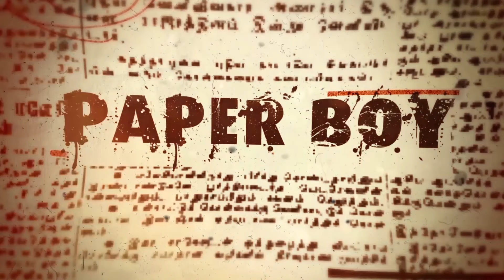ஆரணி 🌹🌹ரோஜா🌹🌹 நாடக மன்றம் | ஸ்ரீனிவாசா திருமணம் நாடகம் | Part 4 | DRAMA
ஆரணி 🌹🌹ரோஜா🌹🌹 நாடகம் | ஸ்ரீனிவாசா திருமணம் நாடகம் | Part 4 | நாடகம் | DRAMA  |  @PaperBoyTamil

ஆரணி 🌹🌹ரோஜா🌹🌹 நாடக மன்றம்